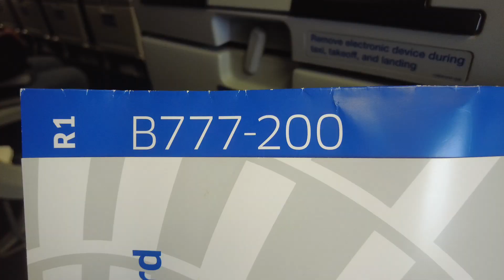Flying Home With United Airlines from Manila to Toronto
1st part of the flight was on the Boeing 777-200, I had an isle seat on the port side. The seat was too narrow for my legs, especially on the right leg closet to the isle. I could only recline the seat one notch. So uncomfortable that I could not sleep or nap. For an 15hr or so flight, never again on a 777. DJI Pocket II, Filmora Video software.